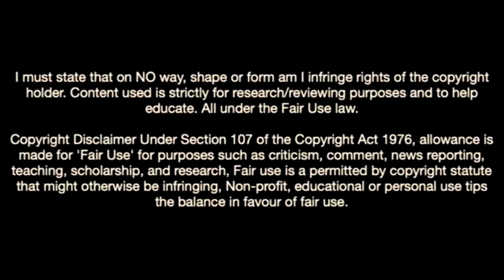Mika Biereth-The New Arsenal Goal Machine